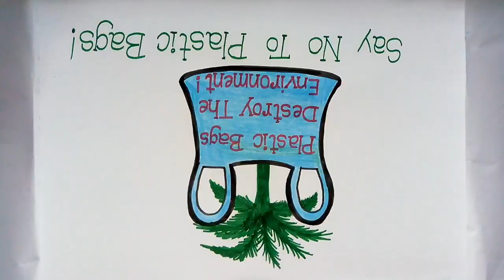how to write save environment slogal || say no to plastic bags poster drawing for kids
How to draw Save environment Coloring poster step by step. How to draw Save environment Save Trees drawing very easy for kids. Drawing of Save environment cartoon drawing. Kids cartoon drawing Save environment Save Future. Easily draw Save environment Coloring sketch. Save trees Save Environment drawing. Trees are very useful for human. Painting of Save environment. Drawing of life on planet Earth. Save environment drawing image step by step. Save environment for drawing competition. Save environment picture photo. Save trees Save Life drawing. Save trees Save Earth poster. Save trees image drawing. Save trees poster idea. Don't cut trees. Save trees don't cut.